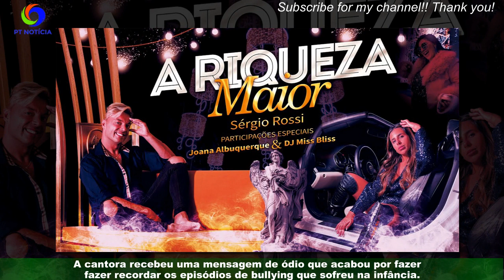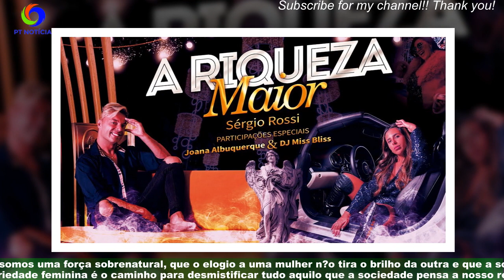Diana Monteiro recebe mensagem de e apela: “Unidas somos melhores”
Diana Monteiro recorreu ao Instagram para partilhar um desabafo com os fãs, após ter recebido uma mensagem de ódio de uma seguidora.A artista recordou que já sofreu de bullying na infância e apelou à união das mulheres.Diana Monteiro  partilhou um texto, nas suas redes sociais, a apelar à união das mulheres.